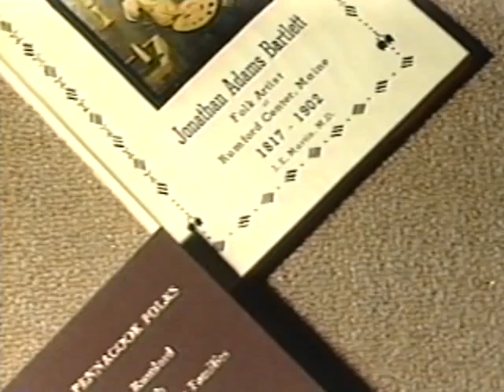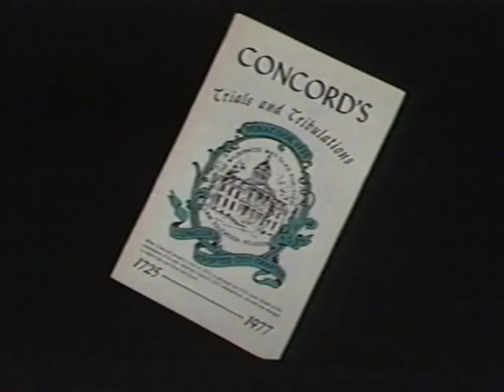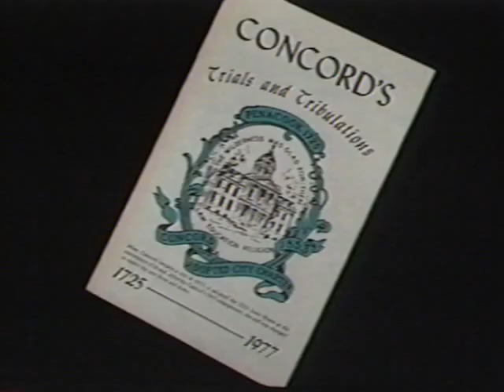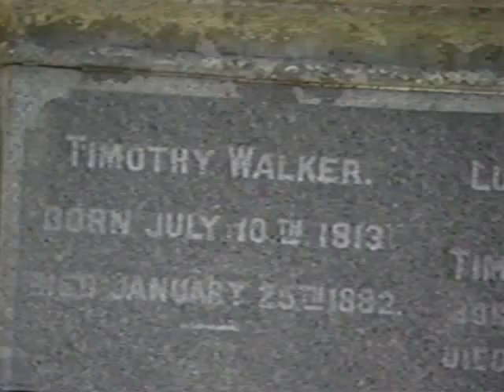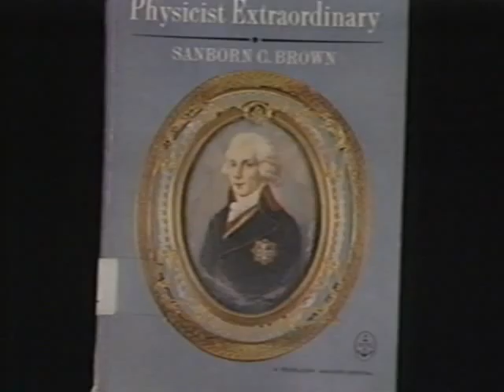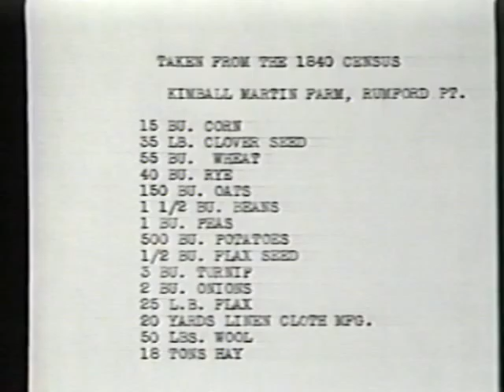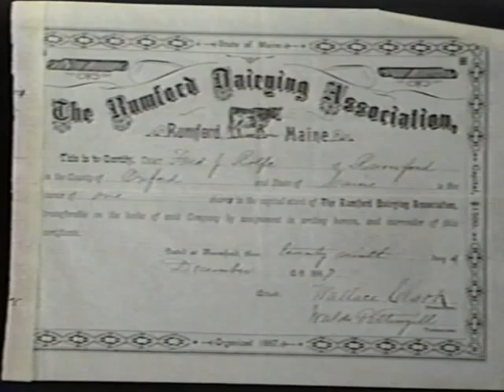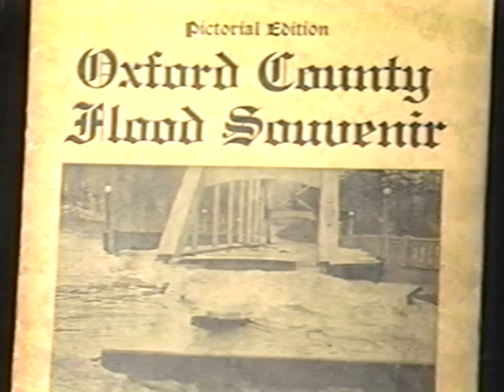A Visit with Stuart Martin - Part 1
Stuart Martin discusses Rumford history in this three part series.